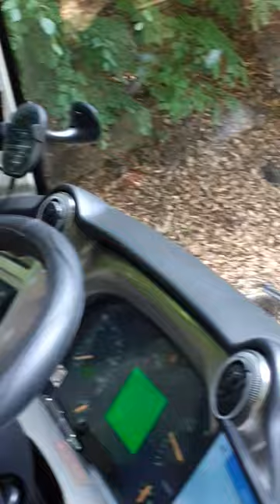Bear Approaches a Bus as POV Films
Location:Romania